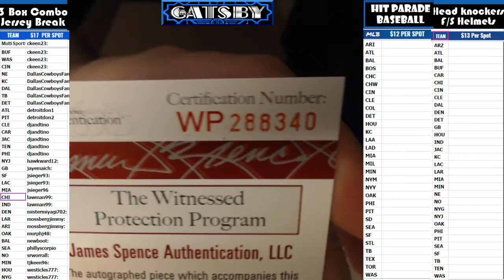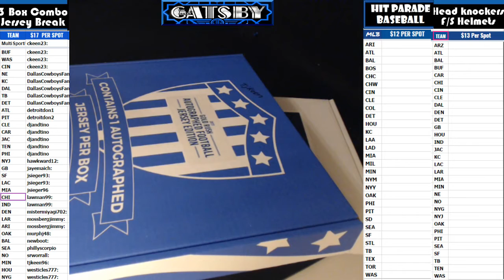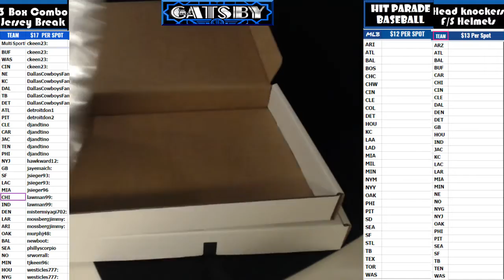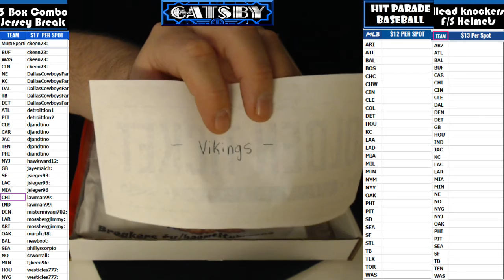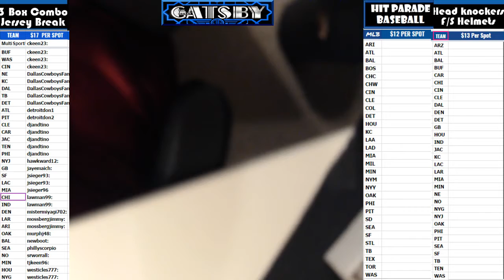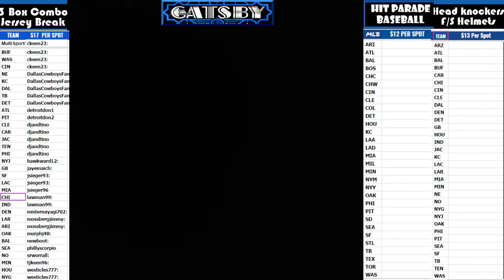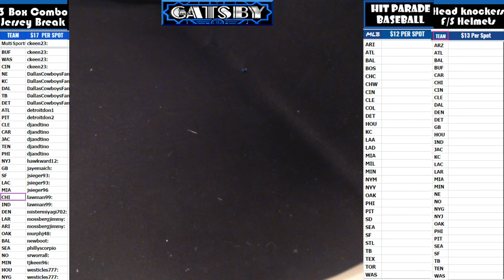2017 05 25 2017 3 Boxer Combo Break, Ahmad Rashad, Jesse James, Golden Ticket Cris Carter FRAMED